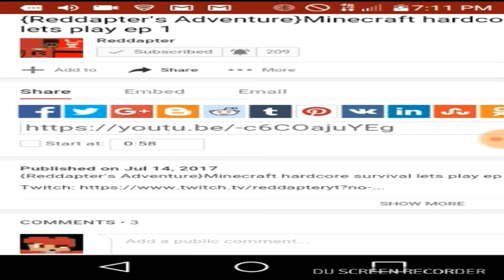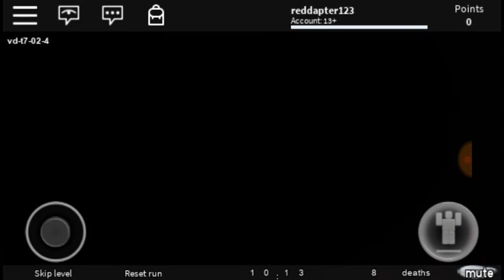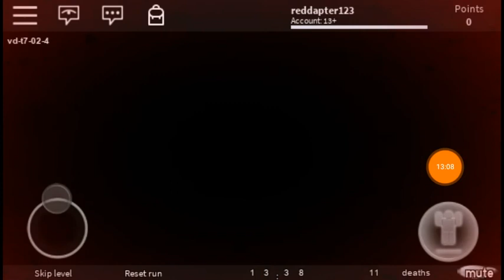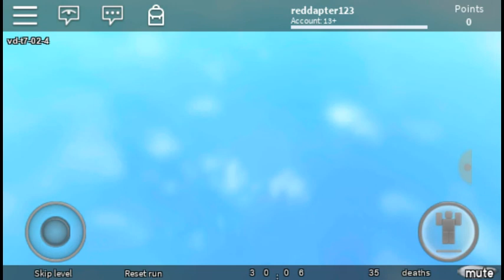{Reddapter's Adventure}time traveling